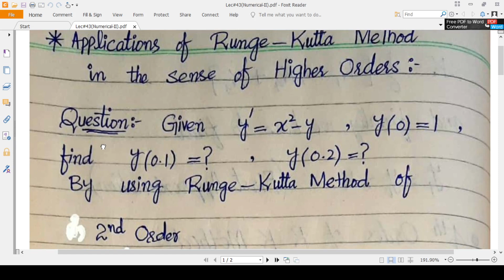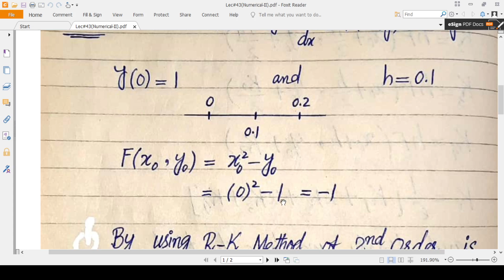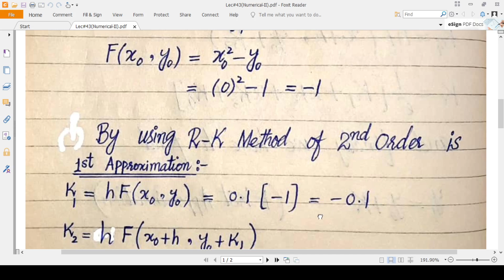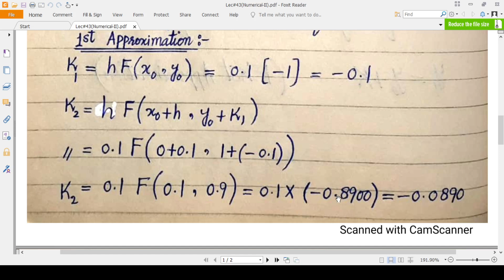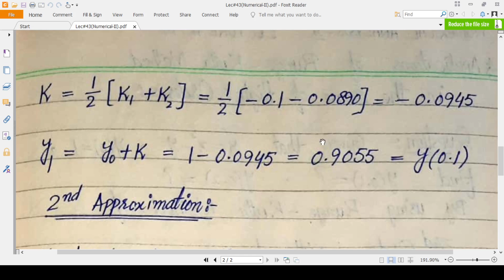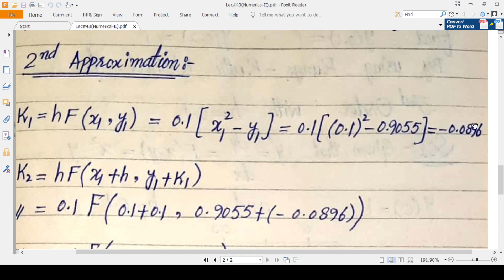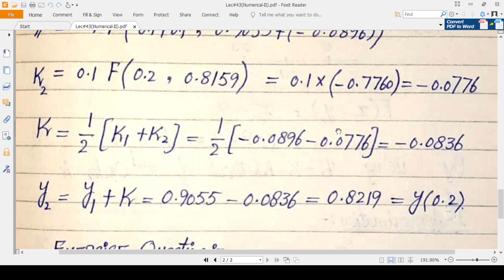Lecture#43:Runge Kutta Method in the Sense Of 2nd Orders With Raza Latif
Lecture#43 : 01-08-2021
"Numerical Analysis-II "